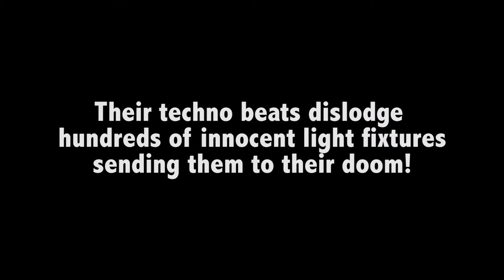In Memory of Light Fixture destroyed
CraftyAndyTwitter You can use any clips you like just credit this channel thank you.